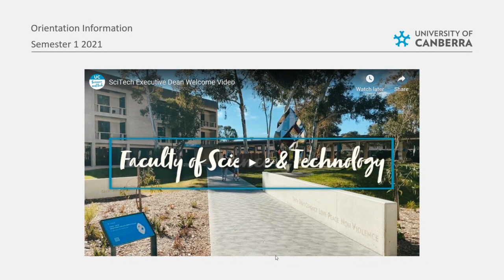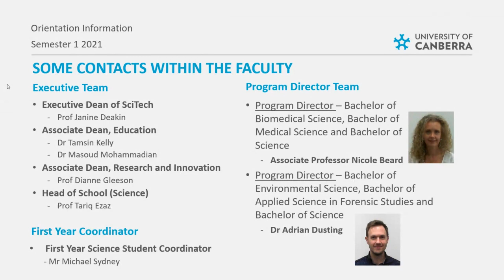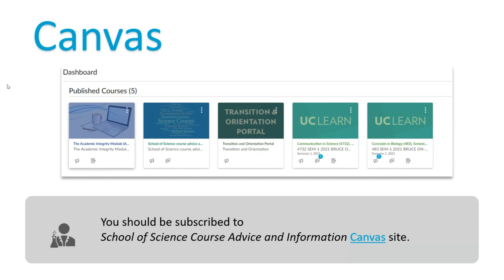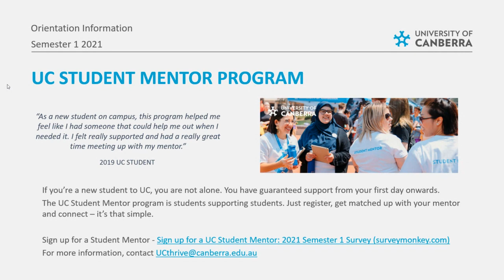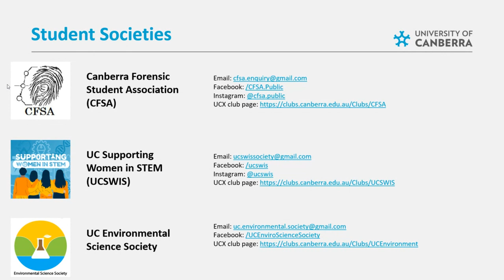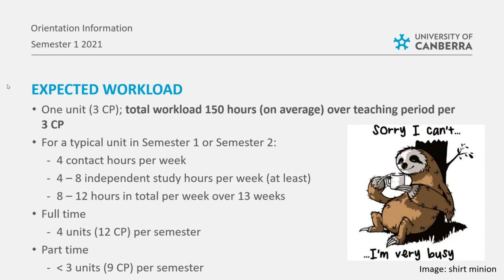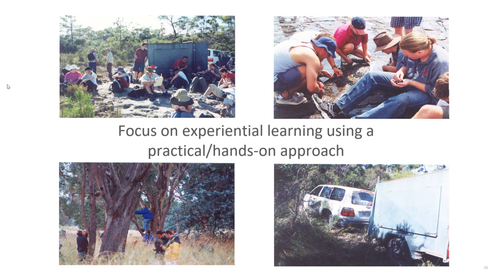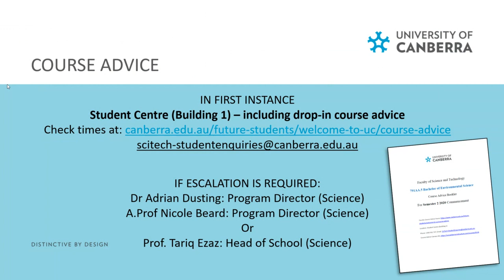Bachelor of Environmental Science Course Advice